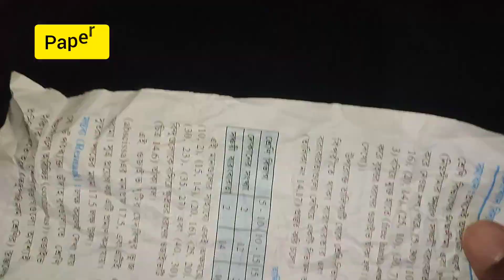How to Make Cricket Ball at Home | Ball Kaise Banaye | Homemade Cricket Ball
Free Fire Finger Sleeves